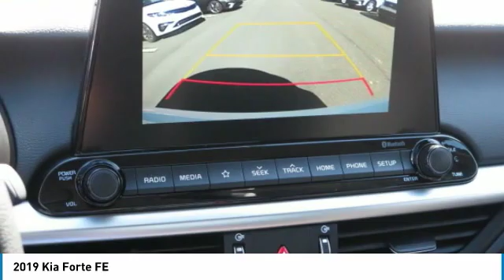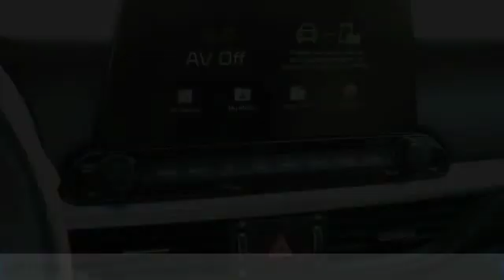2019 Kia Forte McDonough GA 4964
2019 Kia Forte FE

Sons Kia
100 Sons Drive